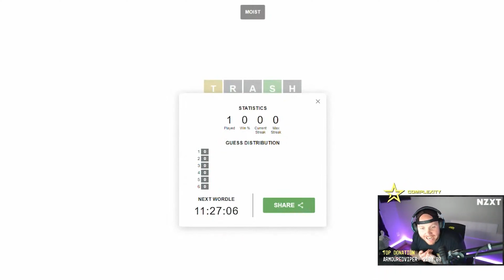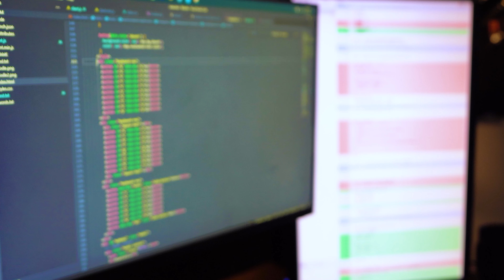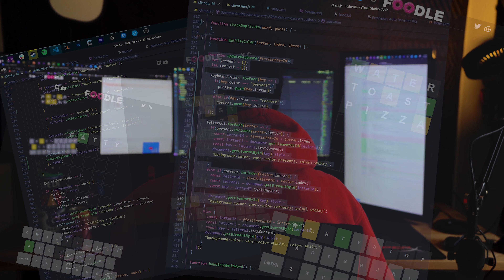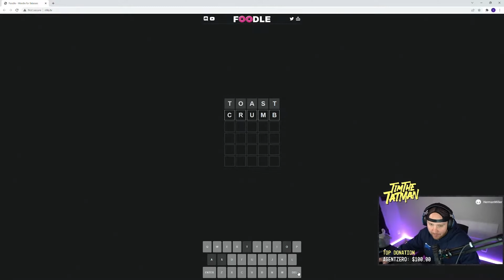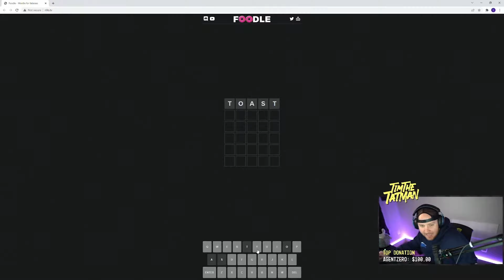I Coded A Custom Wordle For TimTheTatman (Foodle)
I coded a custom version of Wordle for TimTheTatman! Worlde but it's entirely food themed.

Special thanks to Wipz for reaching out AND for editing the first section of Tim clips :)
Also thanks to my chat for troubleshooting some bugs with me while I was streaming the coding of this!